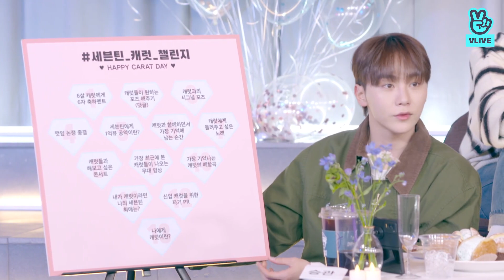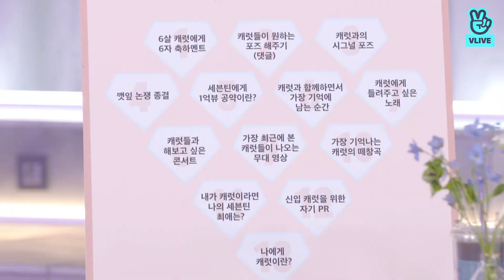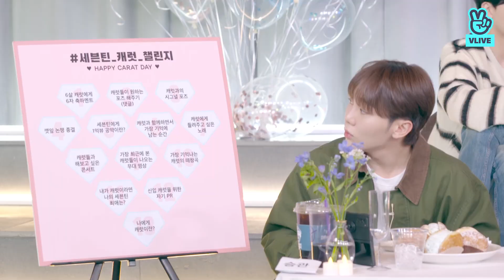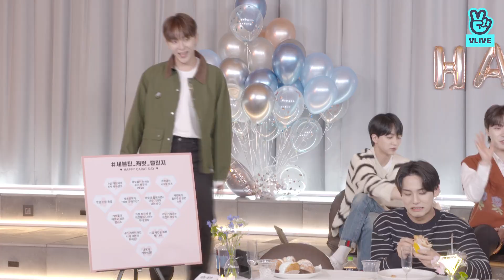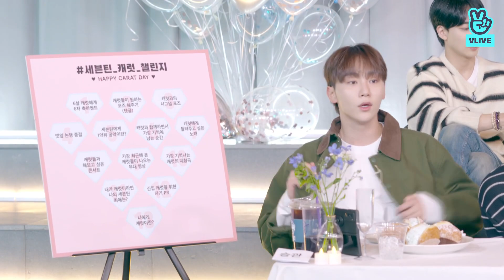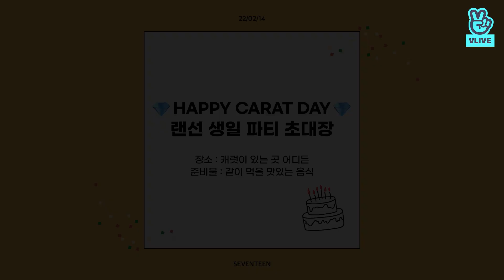(ENG/INDO SUB) SEVENTEEN VLive | 220215 | 💎HAPPY CARAT DAY : Online Birthday Party💎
💎HAPPY CARAT DAY : Online Birthday Party💎
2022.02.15